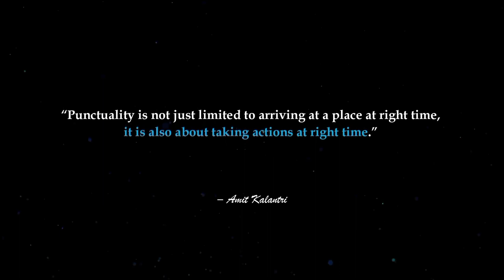BILLIONAIRES LUXURY LIFESTYLE🤑| Rich Lifestyle of billionaires🔥| Visualization | Motivation 210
"The biggest risk is not taking any risk. In a world that is changing really quickly, the only strategy that is guaranteed to fail is not taking risks.
” – Mark Zuckerberg

1. Rich Dad Poor Dad
2. Think And Grow Rich
3. The 4-Hour Work Week
4. Zero To One

1. How To Win Friends And Influence People
2. Atomic Habits

* For Motivation/Inspiration -
1. The Power Of Subconscious Mind
2. The Seven Habits Of Highly Effective People
1. The One Thing
2. Essentialism

* For Happiness :
1. Men's Search For Meaning
2. The Art Of Happiness

* For Stock Market :
1. The Intelligent Investor
2. Trading In The Zone

3. Market Wizards
4. Security Analysis